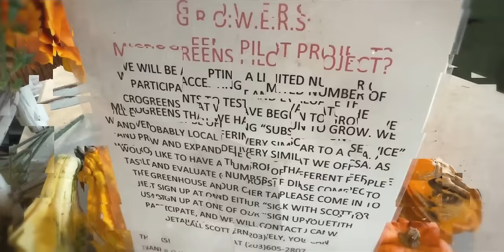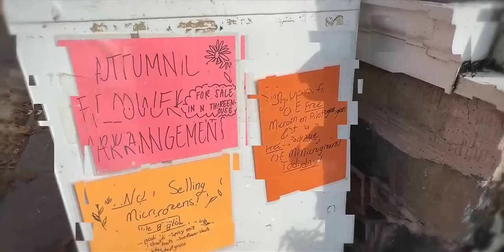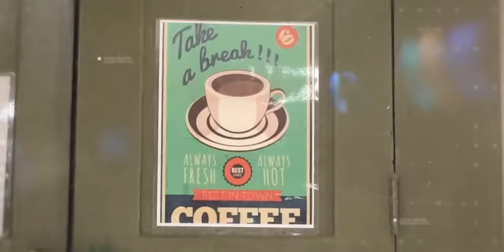Edgerton Park Community Show with Steve Rivkin - part 2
⭐⭐Greetings, everyone! 🌿 Join Steve Rivkin, along with his wonderful wife, Beatrize, for a serene day at Edgerton Park. We're exploring the greenhouses, discovering the beauty within. Thanks for tagging along on this journey with us. It's been a delightful day so far!

In this episode part 2, Step into the tranquility of Edgerton Park with us as we wander through the greenhouses. The warmth of a vibrant fall day embraces everyone, and we've found a charming seating area nestled amidst blooming spring flowers and well-tended beds. We're even considering managing a community garden plot ourselves or having our company sponsor one. Take a peek at the lush plots filled with a variety of fruits, vegetables, and flowers, all preparing for the upcoming harvest season.
Have you visited a community garden lately or managed one yourself? Share your gardening experiences in the comments below, and let's exchange tips and inspiration.

Thanks for being part of this peaceful day at Edgerton Park. Until next time, this is Steve Rivkin from Planet Realty, signing off. Remember, the power of nature is now! 🌼🌳

Hey,